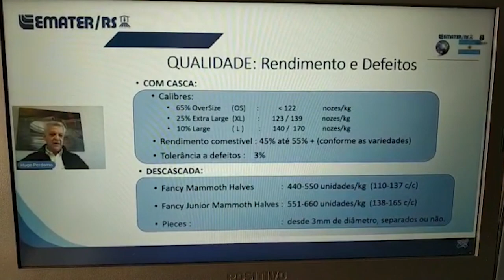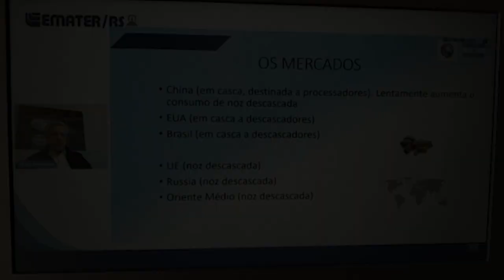Produção de Noz pecã deve alcançar safra recorde no Rio Grande do Sul - Rio Grande Rural